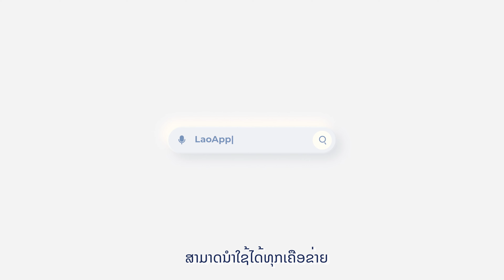ລາວແອັບ ແມ່ນແອັບທີ່ມີຫຼາກຫຼາຍບໍລິການ ເຊື່ອມຕໍ່ທຸກສິ່ງເຂົ້າຫາກັນດ້ວຍລະບົບ ດິຈິຕອລ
ບໍ່ວ່າຈະເປັນ ການໂທວິດີໂອຄໍ ການແຊັດສົ່ງຂໍ້ຄວາມ ແລະ ນອກຈາກນັ້ນຍັງໄດ້ລວມເອົາທຸກຄວາມບັນເທີງໄວ້ໃນແອັບນີ້ແອັບດຽວ. ສຳລັບລູກຄ້າລົງທະບຽນນຳໃຊ້ laoapp ໃໝ່ແມ່ນຈະໄດ້ຮັບດາຕ້າຟຮີ 3G ຈາກ unitel ແລະ ໂທຟຣີ 25 ນາທີ ບໍ່ວ່າຈະຕິດຕັ້ງຜ່ານ app store ຫຼື paly store